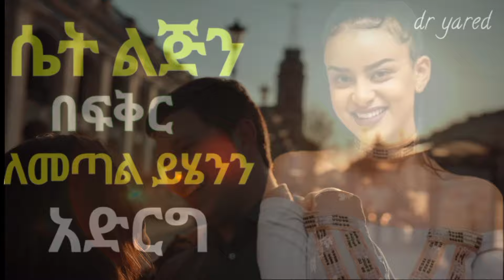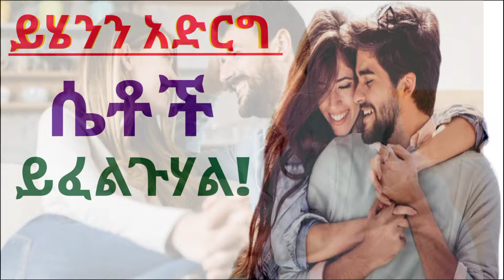ብዙ ሴቶች የሚመኙት ወንድ ሁን!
Dr Addis  Dr. Sofoniasዶክተር ሶፊ,dr sofi,dr sofonias,doctor sofi,doctor sofonias,dr habesha info 2,dr habesha info new,dr habesha info 1,ሴቶች ሲነኩ,ሴት ልጅ ስታፈቅርህ,ሴቶችግንኙነትሲፈልጉhabesha